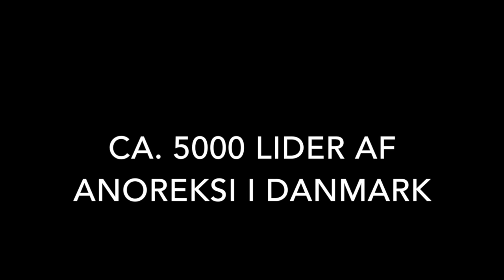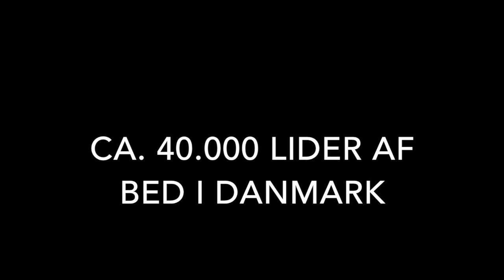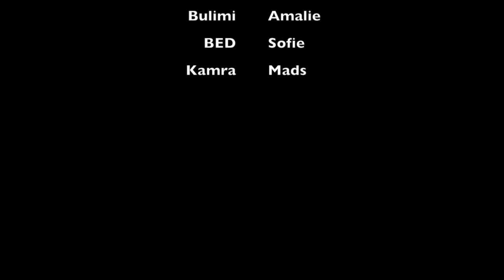projekt opgave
Spiseforstyrrelser 2016 projekt opgave